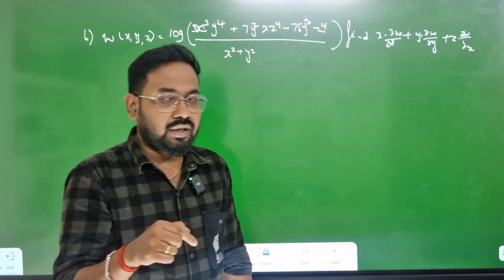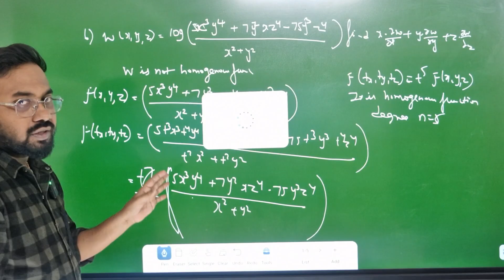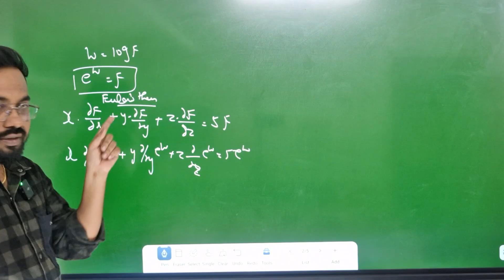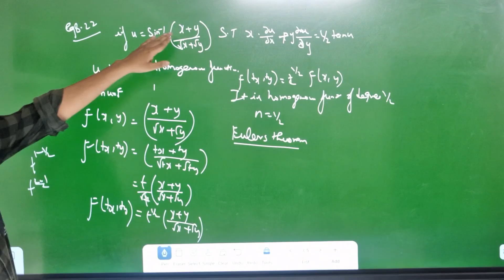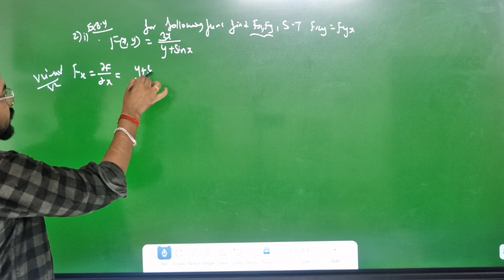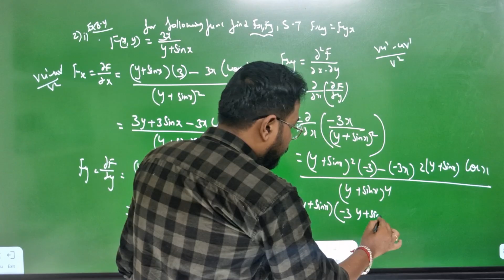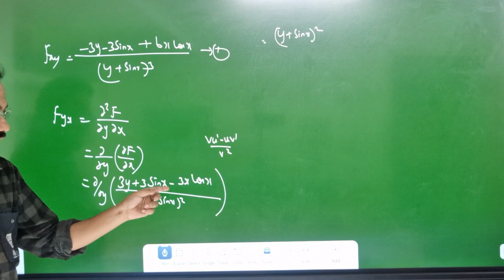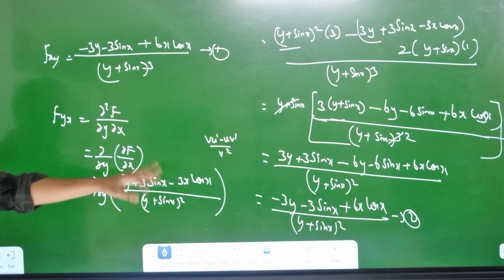12th Maths-Day 10| Ex 8.7-6 Example 8.22,Ex 8.2-qno 2)I-2nd mid term 2025